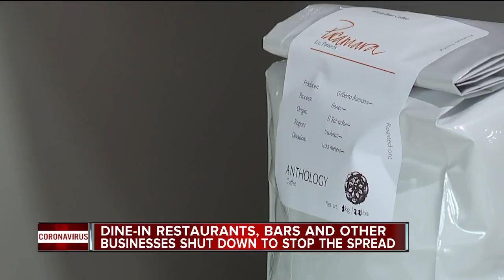Gov. Whitmer to temporarily shut down bars, restaurants &amp; gyms amid COVID-19 outbreak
Governor Gretchen Whitmer will shut down dine-in services at all bars and restaurants in Michigan amid the COVID-19 outbreak.